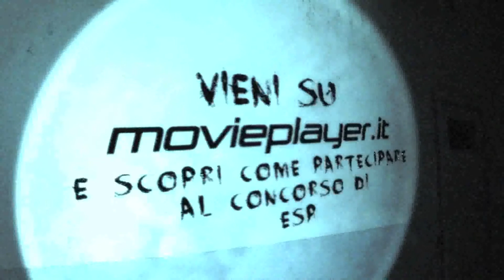ESP - Fenomeni paranormali - Trailer Ita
Lance Preston assieme alla troupe televisiva di "ESP Fenomeni Paranormali", uno show televisivo che si occupa di dare la caccia ai fantasmi, stanno girando un episodio della serie all'interno dell'Ospedale Psichiatrico abbandonato di Collingwood, dove da anni vengono segnalati alcuni fenomeni inspiegabili. Per essere verosimili, meglio chiudersi per l'intera notte dentro l'edificio: ma i fantasmi dei pazienti cominciano a assalire la loro sanità mentale.